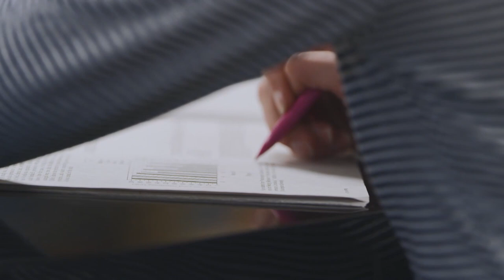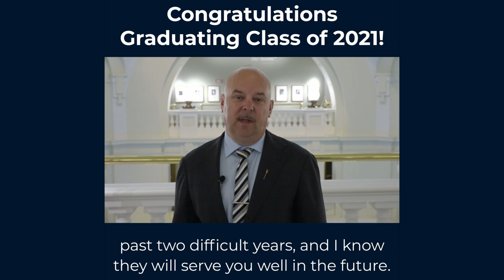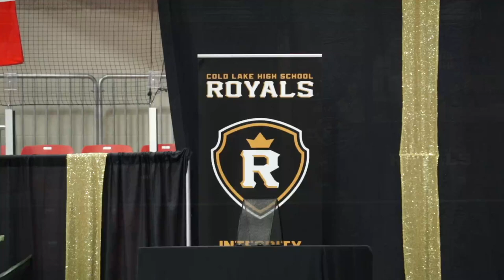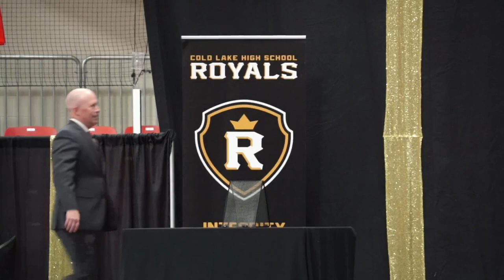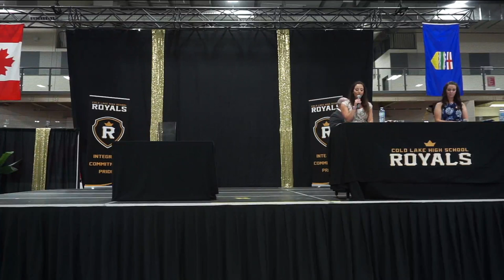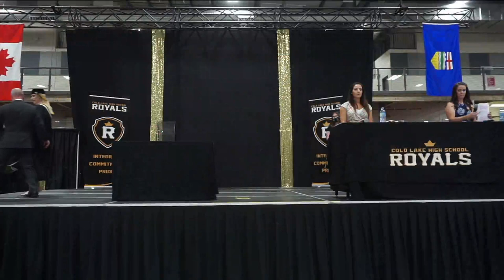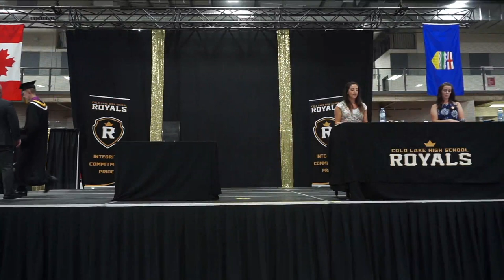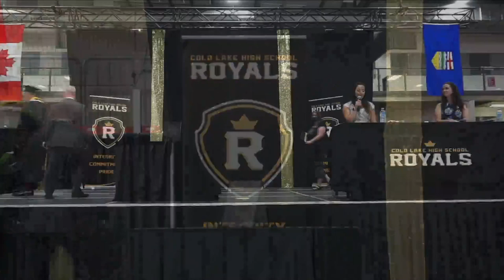Cold Lake High School 2021 Grad Ceremony